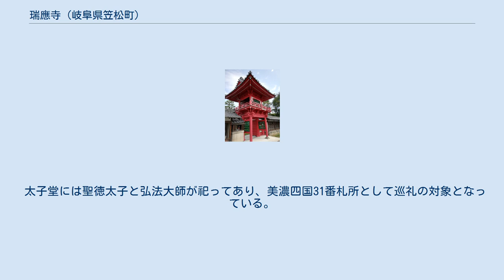瑞應寺 (岐阜県笠松町)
瑞應寺(ずいおうじ)は岐阜県笠松町奈良町にある臨済宗妙心寺派（東海派天球院）の寺院で、本尊は聖観世音菩薩。
山号は麟祥山で、鐘楼門が鮮やかな赤色に塗られていることから赤門寺の別称がある。
美濃四国31番札所。
 中世(15世紀頃)の瑞應寺は、土岐家の寄進を受ける寺院として発展してきた。
土岐頼益寄進の懸仏（八幡神社 (笠松町)、笠松町歴史未来館展示）の裏書きから、寺院の場所は現在の各務原市川島笠田町にあったとされる。
他にも土岐政房寄進の懸仏（八幡神社蔵、笠松町歴史未来館展示）、土岐頼益、土岐政房の位牌（八幡神社蔵、中央公民館保管）がある。
 その頃の宗派や住職は不詳。
 1664年（寛文4年）に笠松草分け八人衆の一人、廣瀬荘右衛門が即禅智性禅師を姫路の真禅寺から開山として迎え、笠松町新町に創建する。
 江戸時代は笠松郡代（美濃郡代）と関係が深く、過去帳には歴代の美濃郡代のうち、4代・名取半左衛門長知、12代・青木次郎九郎安清、13代・千種清右衛門直豊、14代・千種六郎右衛門惟忠、17代・鈴木門三郎正勝の名が記されている。
 1758年（宝暦8年）、禅宗の中興の祖と称せられる白隠慧鶴禅師（当時74歳）が法演している。
 1891年（明治24年）の濃尾地震によって伽藍が失われたが、再建された。
 1923年（大正12年）に区画整理に伴い現在地に移転。
 寺内には観音堂の他に太子堂がある。
 太子堂には聖徳太子と弘法大師が祀ってあり、美濃四国31番札所として巡礼の対象となっている。